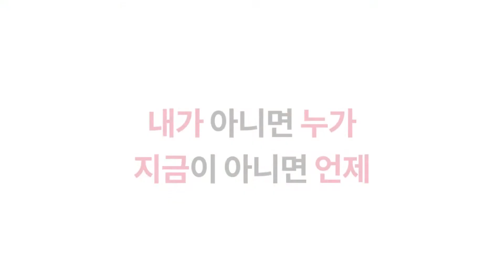[히포시코리아] 리얼체인지 히포시 : 학교편(이우고등학교)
히포시(HeForShe)캠페인은 성차별적인 현실을 바꾸기 위해 남성들의 지지와 동참을 촉구하는 운동이다. 글로벌 캠페인으로 2014년 유엔 여성에서 시작됐다. 국내에서는 여성신문이 2015년 히포시 코리아운동본부를 만들어 캠페인을 주도하고 있다.

📌 ‘리얼체인지 히포시’ 는?
‘리얼체인지 히포시’는 히포시운동을 통해 실제로 변화한 각 가정, 회사, 학교의 모습을 영상으로 담았다.

‘리얼체인지 히포시: 학교 편’에서는 특성화고등학교인 ‘이우고등학교’를 다뤘다. ‘이우고등학교’는 이우교육공동체를 모태로 하는 도시형 대안학교다. 2학년인 강은성 학생은 “성평등이 다른 학교에서는 선생님들이 학생들에게 알려주는 방식이지 않냐. 언어가 가지는 힘과 영향력이 큰 만큼 선생님들이 나서서 성평등을 공부 해 주면 좋겠다.”라는 의견을 밝혔다.